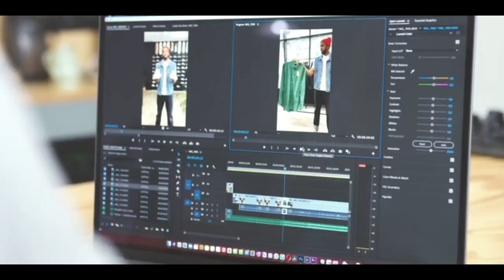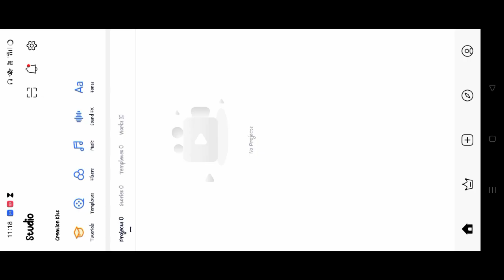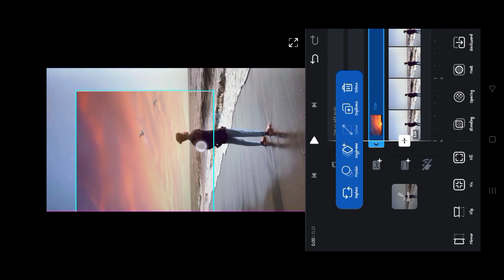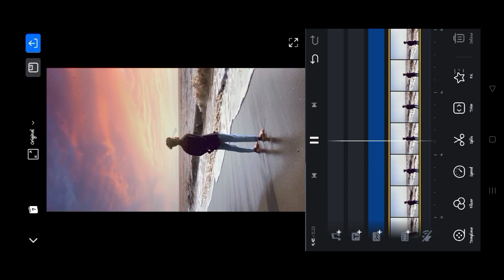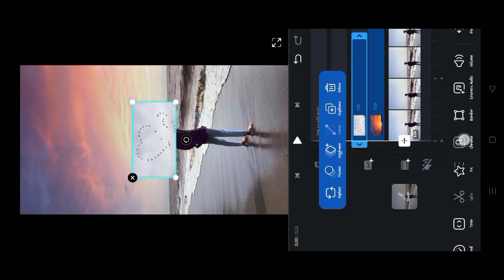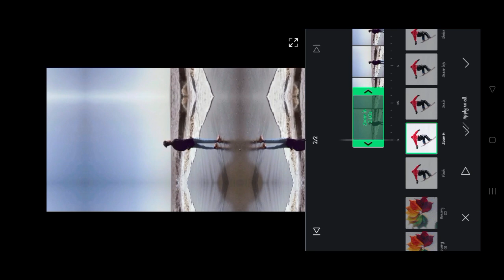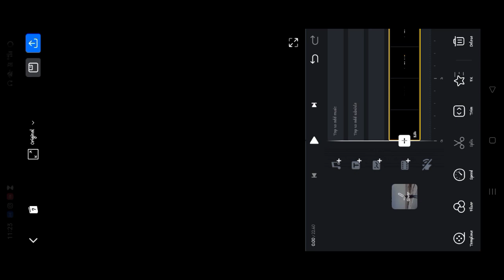Instagram Birds Heart Shape Video Editing | Trending Bird's Video Editing | Vn App Video Editing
🔺️ TOPIC COVER IN THIS VIDEO :

heart shaped bird png
heart shaped bird green screen
heart shaped bird
birds flying in heart shape green screen
birds making heart shape
instagram birds heart shape video editing
heart shape birds editing video
birds add video editing
trending Bird's video editing
Heart shape birds PNG video download
Birds PNG video download
Instagram sky change video editing